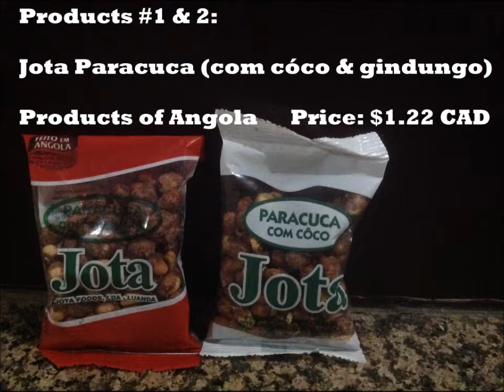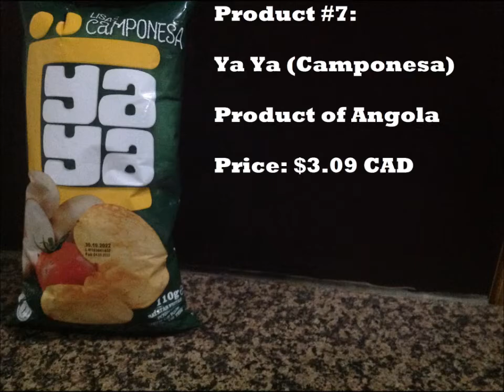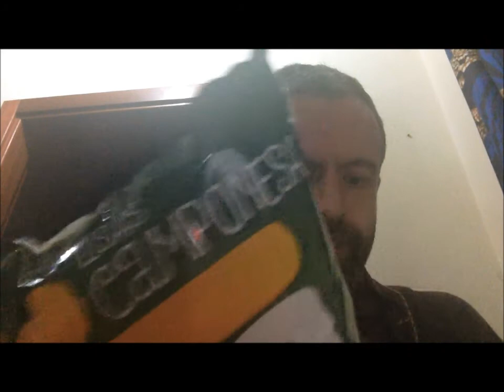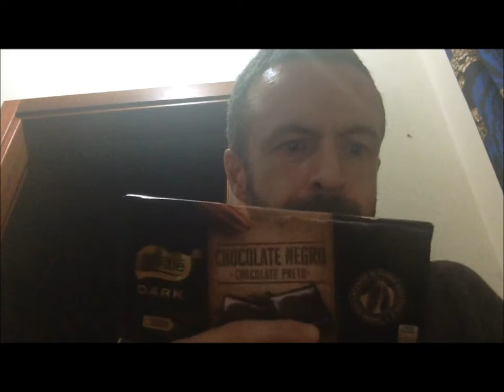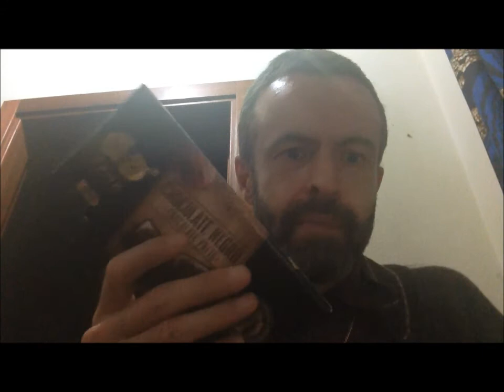Lubango Vlog Part 22: Canadian Tries Junk Food in Angola (Finale!)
My last video about junk food in Angola is also the longest! 9 examples of junk food!